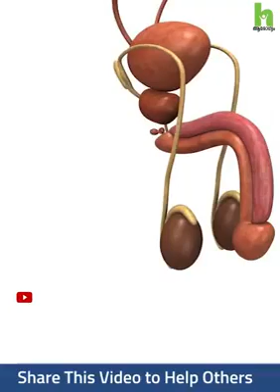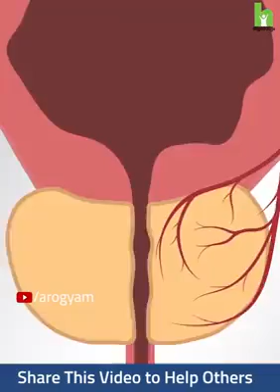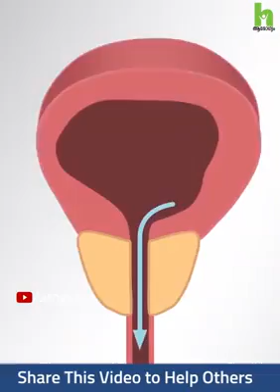Urine problem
Dr.Tahsin neduvanchery